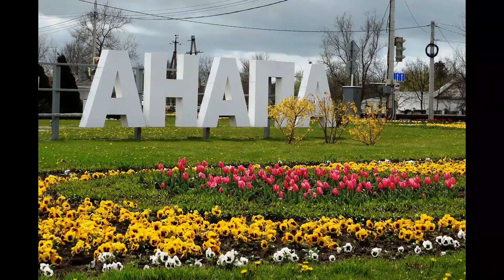О чем не жалеем через 7 лет после переезда к морю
7 лет назад, в апреле 2014 года мы переехали из Кузбасса на Кубань, из села Елыкаево в станицу Гостагаевская, которая располагается в 20 км от Черного моря и города Анапа. Нам было 55 и 51 год.
Пенсионерами мы стали уже здесь, в Анапе.
Годовщина переезда - повод в очередной раз рассказать нашу историю переезда, наши впечатления о жизни на Юге и т.д. Эти вопросы всегда волнуют тех, кто планируют переехать и эти вопросы не заканчиваются. И сегодня мы отвечаем на часть из них, как будем отвечать и в дальнейшем

 На нашем канале более 1000 видео о нашей жизни в Анапе за последние пять лет. Ролики рассортированы в плейлисты.

Мы - папа и мама основательницы прекрасного чайного интернет-магазина Sagara.ru, об этом рассказано в плейлисте ВСЕ О ЧАЕ Рекомендуем, вы можете купить себе или в подарок эксклюзивную посуду и настоящий чай.
Многие люди заходят на наш канал как в библиотеку и выбирают то, что им близко и интересно. И вы можете выбрать себе то, что необходимо. И даже предложить новую тему.
Мы люди мобильные, не ограничиваемся Анапой и с удовольствием путешествуем по берегу Черного моря от Геленджика до Тамани, иногда заезжаем в Крым и Сочи.
Мы не лучшие, но мы настоящие!